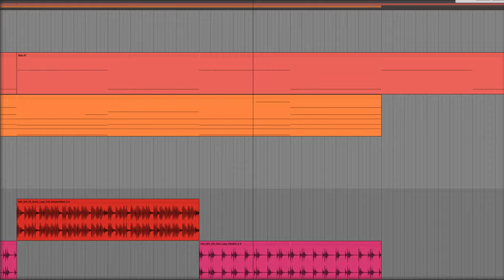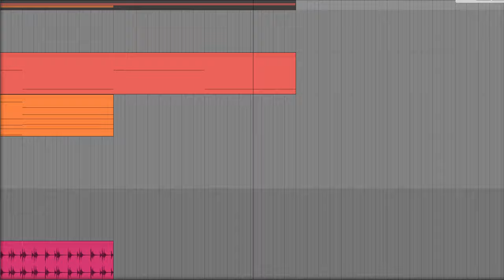little ambient microtonal track i made in 31edo